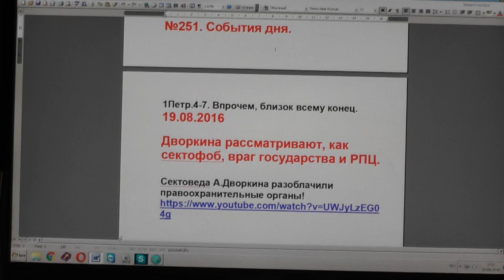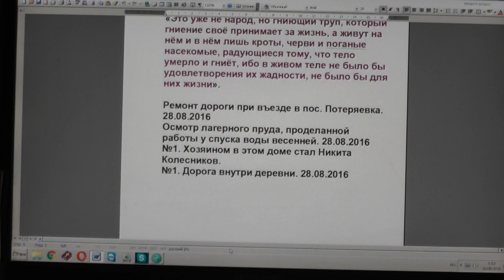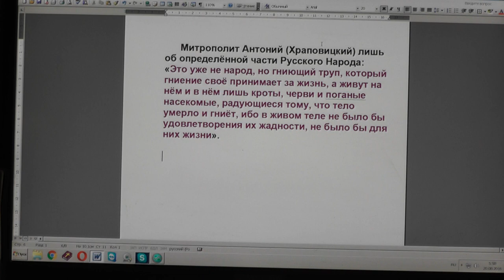№251. События дня. 1Петр.4:7. Впрочем, близок всему конец. 19.08.2016